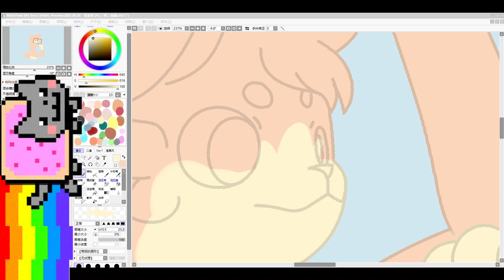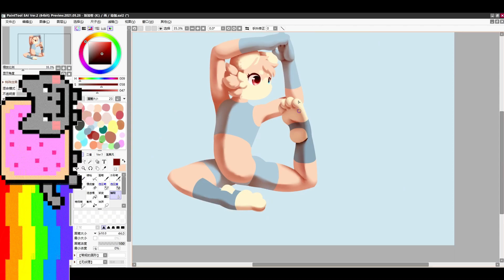Yoga!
The cat is doing yoga! (～￣▽￣)～